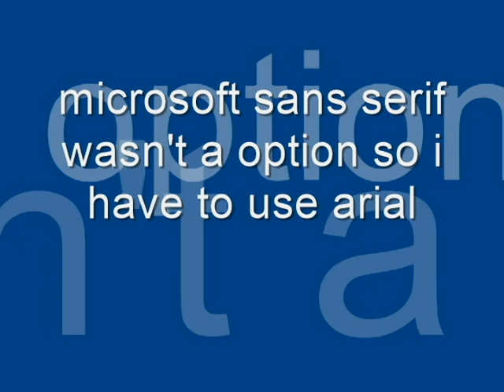wmm 2.6 title on wmm 6.0